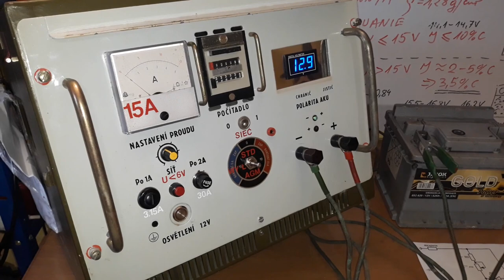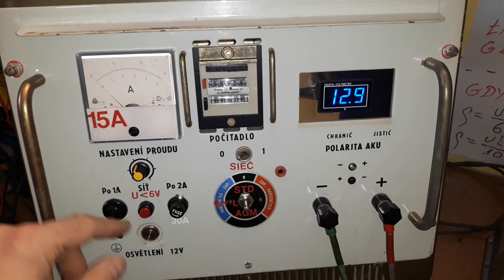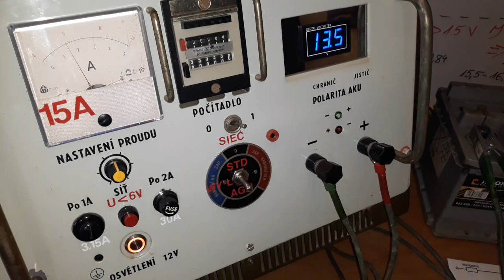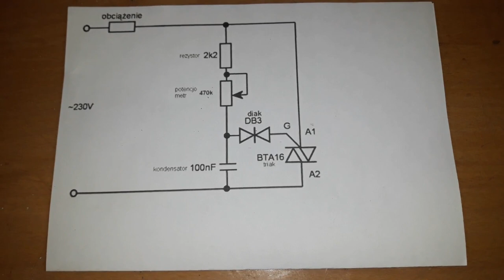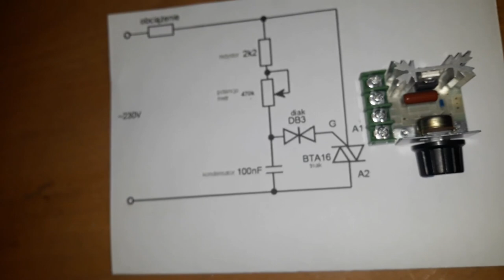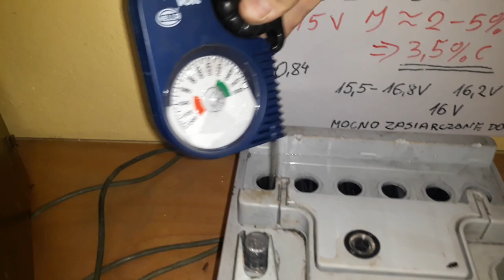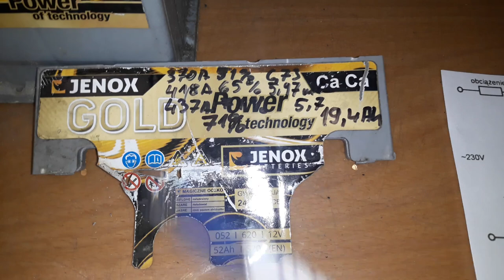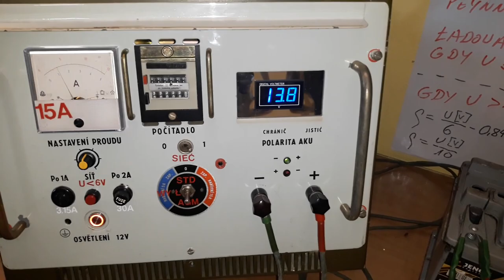4Vlog Automatyczny prostownik wojskowy, regulator fazowy - przeróbka, profesjonalny aerometr...